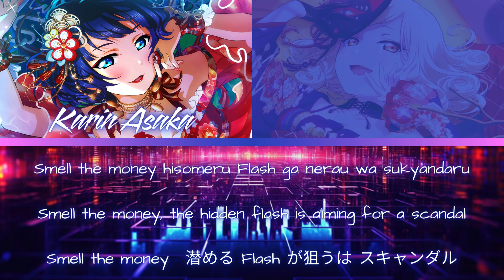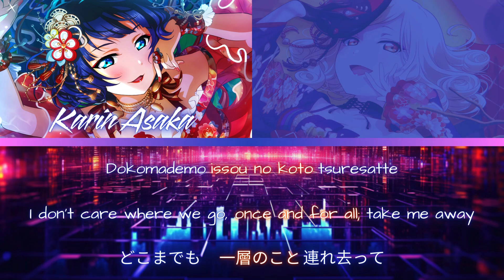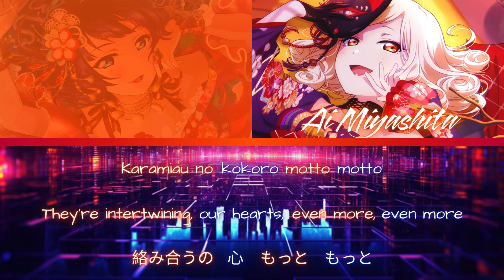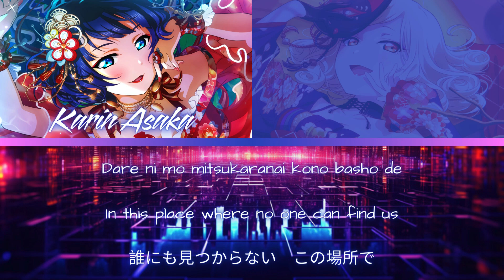THE SECRET NiGHT- DiverDiva- [FULL] (ROM/ENG/KAN) [LYRICS + COLOR CODED] Love Live!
THE SECRET NiGHT is the second single sung by DiverDiva. It was released on May 26, 2021.

The song is written, composed and arranged by Dummy Dog.

SIF 2: Miracle Live Description- DiverDiva's trademark contrast between Ai's rapping and Karin's carefree singing are on full display in this song. No doubt that Ai and Karin's nose-to-nose dancing set many fans' hearts racing. This mid-tempo banger is easy to picture getting play time at the club. Makes you want to start dancing now, doesn't it?

Ending Song- Eclipse- NACHERRY